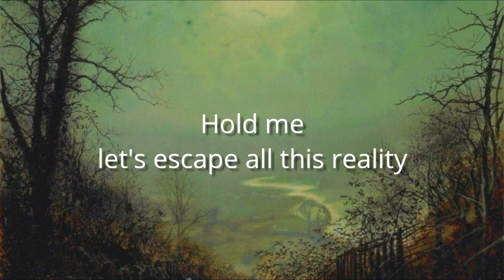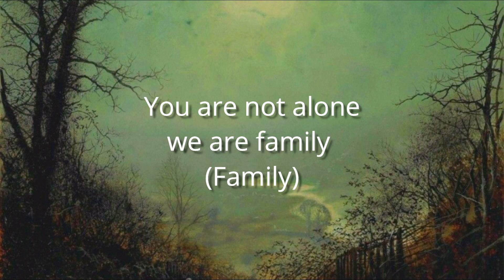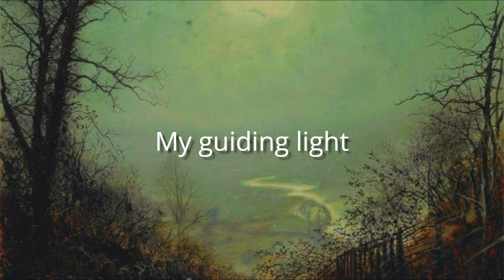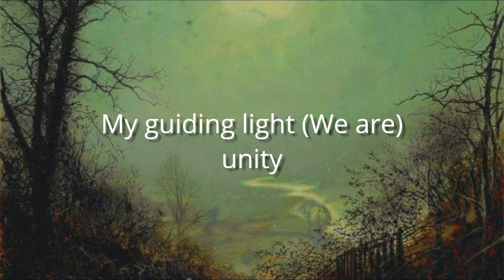Unity - Alan Walker Ft. Walkers (Lyrics)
Unity
- Alan Walker Featuring Walkers (Alan Walker Fans) Produced by Alan Walker & Walkers (Alan Walker Fans)